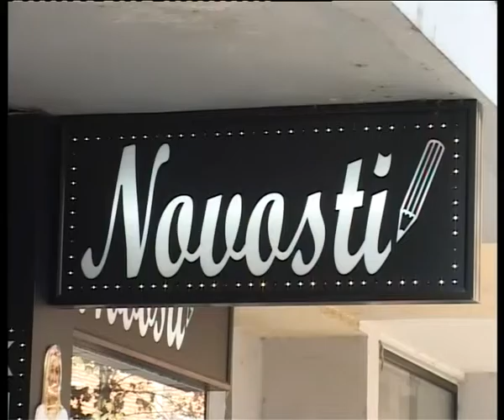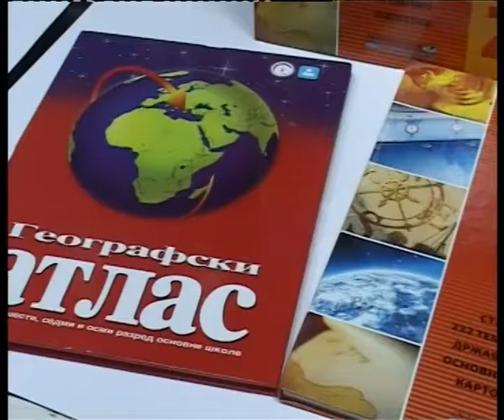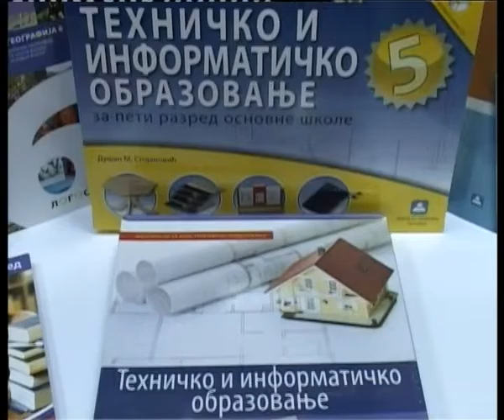Knjižara Novosti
Ovonedeljna akcija knjižare Novosti pored školskog pribora, udžbenika i muzičkih instrumenata nudi i Pertini edukativni program, kocke i konstruktore.